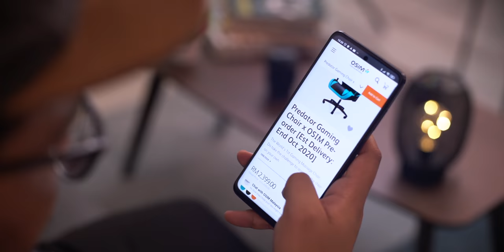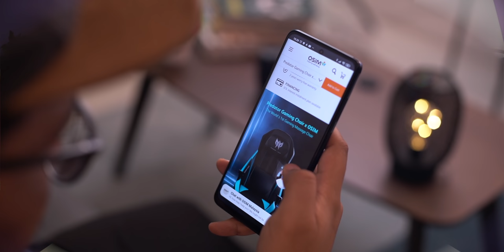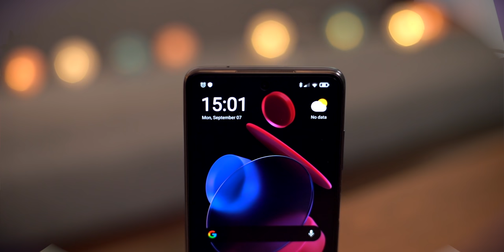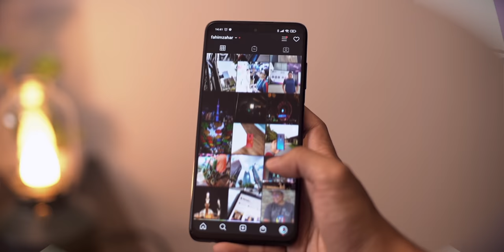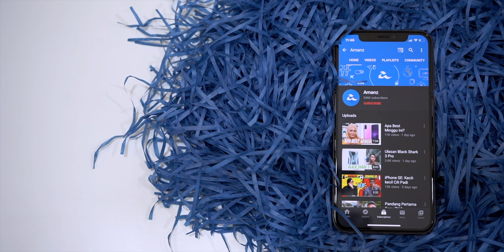Poco X3 NFC – 120Hz, Snapdragon 732G, RM799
Siapa tidak kenal dengan jenama Poco terutamanya model pertama mereka Pocophone F1. Hari ini mereka memperkenalkan peranti kelas pertengahan Poco X3 dengan spesifikasi yang cukup baik dengan tanda harga yang cukup memadai bermula RM899.  Ia dijana oleh cip pemproses Snapdragon 732G, 6GB Ram dan storan 64GB.